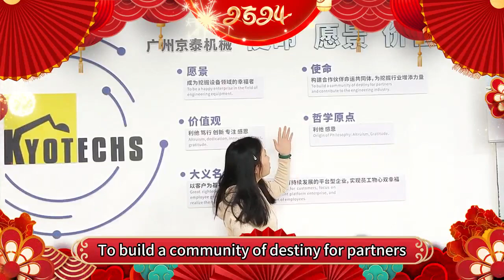kyotechs blessing video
🎉kyotechs extends our sincerest blessings to everyone
I wish everyone a successful career, good health, and a happy family in the new year!
🎊Let us join hands to welcome a better year! 🎊